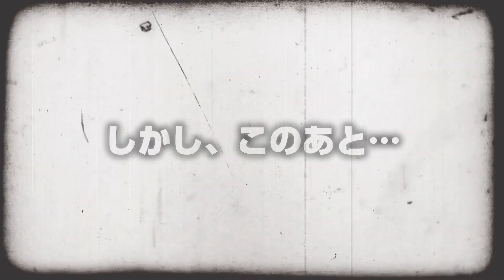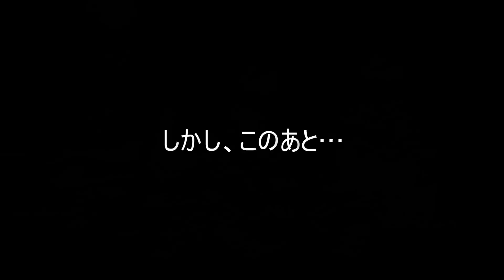【育児日記】家族がバラバラに💦『中間反抗期』の子供たちと向き合ってみたら…感動の結末が待っていた😢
小学２年生の息子：えにしくんと
年長さんの娘：いとちゃんは
同時に『中間反抗期』に
突入し、
毎日ささいな事で兄妹喧嘩が増えました…。

友達と遊ぶことが優先になった息子と
一人で遊びたい娘。

最近、
家族みんなで遊ぶ時間も減ってきたので
今回は、
みんなで一つのことに取り組む時間をつくることに。

『チェインレンサー』で遊ぶことを通して、
一緒に作り上げる時間も、
完成した時の感動も、、、
すごく楽しい一日になりました！！！

本当にかえる家もオススメするおもちゃです✨

クリスマスや年末年始、
お誕生日プレゼントにいかがですか？🎁✨

※LINE限定動画を公開中♥

☆オリジナルGOODSもあるよーーーーーーーーー☆

ご縁に感謝。

2020年3月23日(月)から